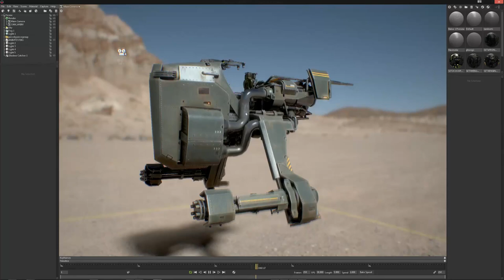Hornet hover test 001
An animation test in Marmoset Toolbag.